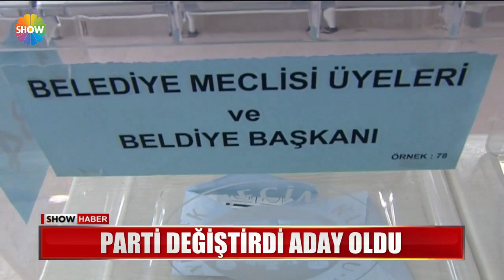Fatih Bucak tartışması